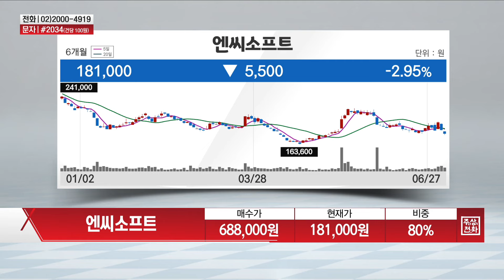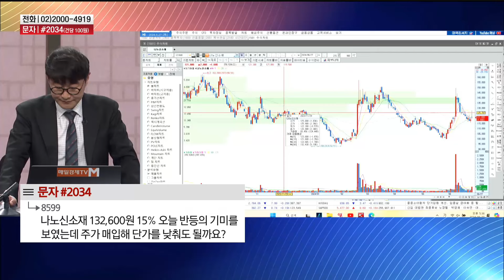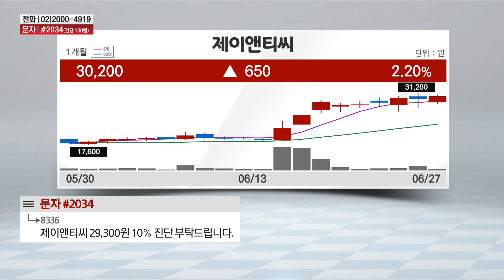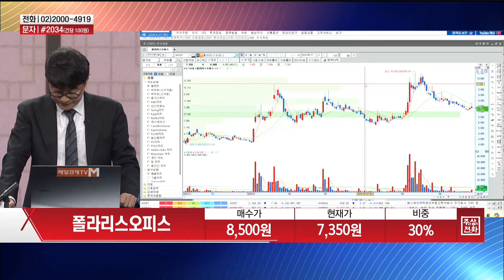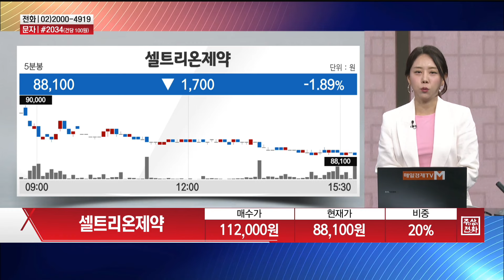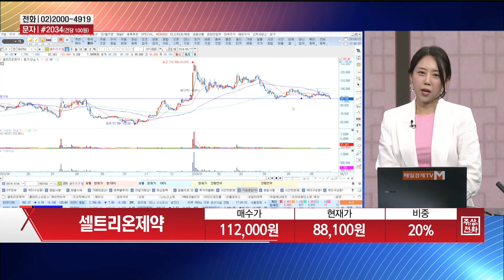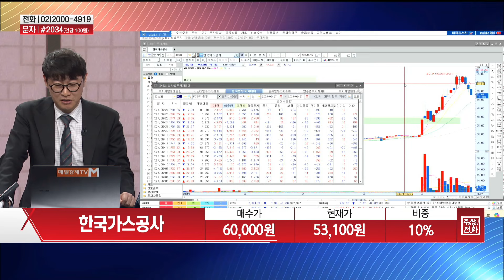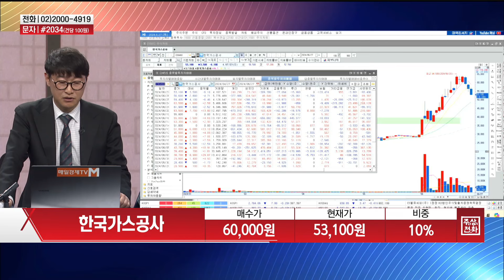[주상전화] 한화솔루션 · 엔씨소프트 · 제이앤티씨 · 한국가스공사 · 지오릿에너지